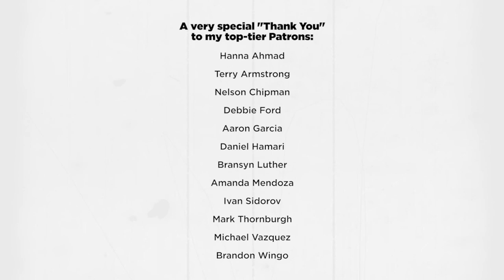Over 100 BURPEES a day for AN ENTIRE YEAR. (2021)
David Whetton does 200 burpees a day. What began as a 30 day challenge has now become a lifestyle. The benefits of this daily exercise practice go far beyond physical results. It’s not just about improving your health and fitness. It's not just about building muscle or burning body fat. It's not just about the burpees.

In this conversation, Dave goes deep on the mental benefits of his burpee regimen. We talk about mindset, value systems, and gratitude. We explain the importance of showing up for your family, your community, and yourself. We explore the highs and the lows of the never-ending journey that is living a good life.

Guest David Whetton, freshly 40, is a business owner and family man from New South Wales, Australia. Find him on Instagram:

Host Chase Barron is a personal trainer, health/fitness content creator, and dog dad from Pittsburgh, PA. Find him online:

© Fitness Forever Whatever (2021)